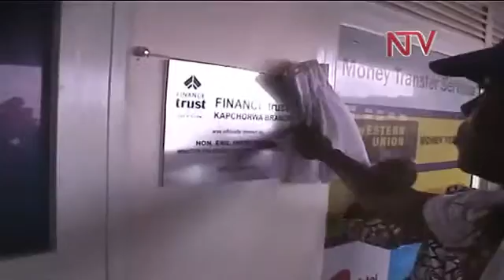Agent Banking promotes Financial inclusion